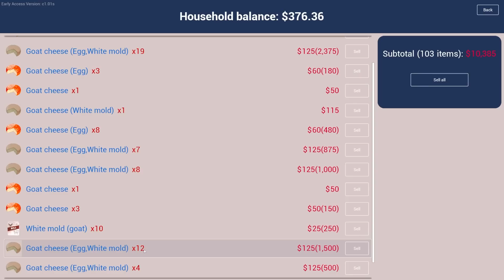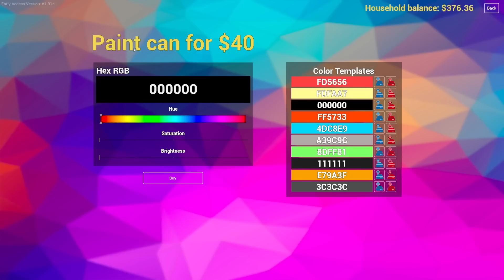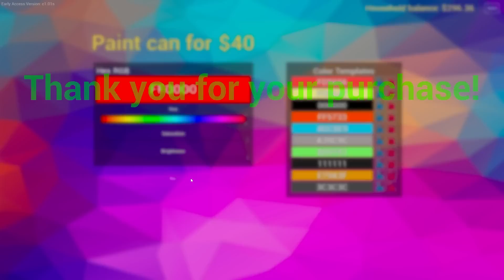För mycket ost - Ranch Simulator #43